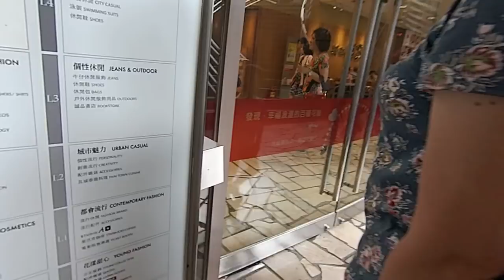kids playground~車子~巧虎~戰鬥陀螺~玩具~玩具車~健達出奇蛋~玩具车~游乐场~孩子們的遊樂場 1 Kids Playground.~otoro